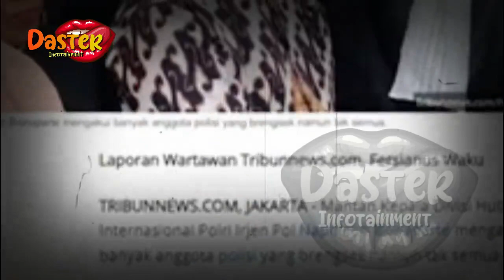SATU SEL DG NAPOLEON BONAPARTE, NASIB SAMBO MENGEN4SKAN !!? | gosip artis hari ini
insertlive,
insert today,
insert pagi,
insert siang,
infotainment,
indonesia,